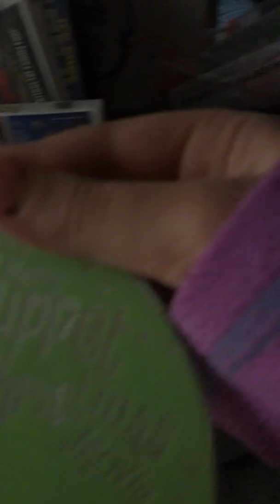Lowlandia ep 1:zowzoo haunts my dream! Part 1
Hi y’all bumkins I’m baaack! Finally after soooo long I can upload now woot woot so this is the series lowlandia (low land ee uh ) shout out goes to. my bff kaliegh kaufman sub to her http;

Reacting soon to movies first movie is one and only zowzoo a really weird movie you will cringe to